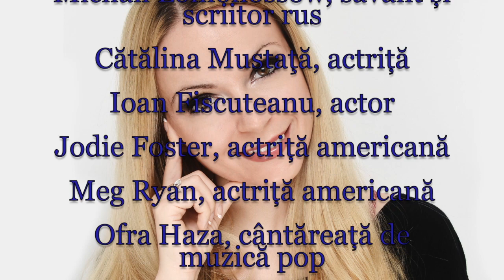Horoscop de azi 19 Noiembrie Lunaala Moirae